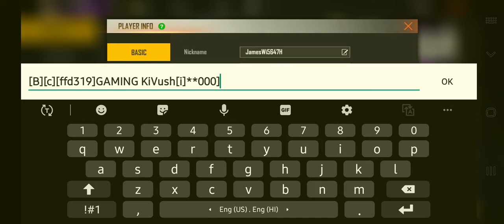FREE FIRE NO NO TOP UP MY COLLECTION 1 YEAR AND FUNNY MOMENT LOL